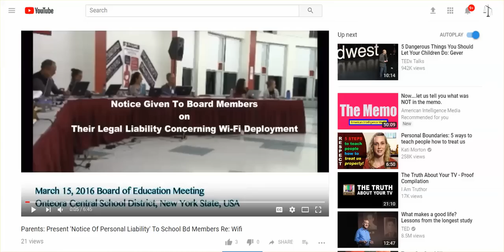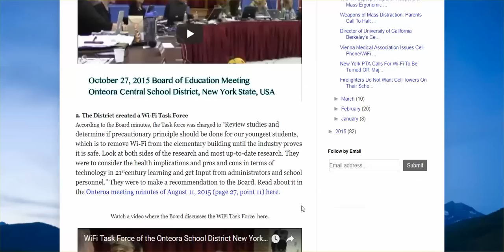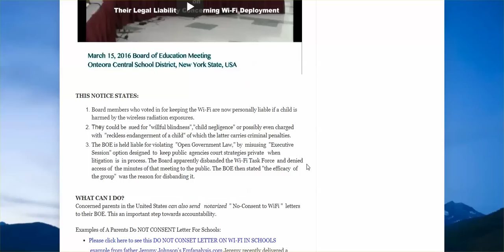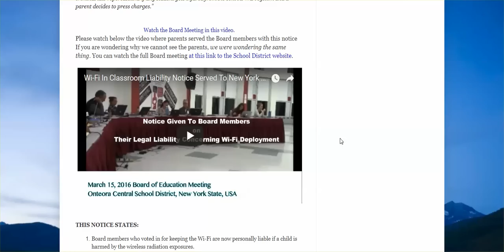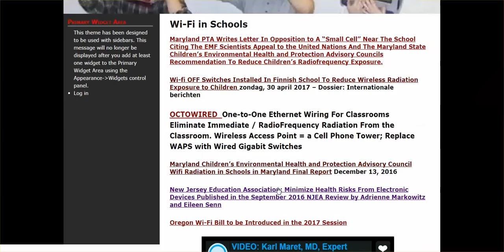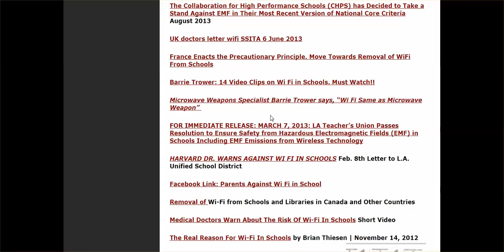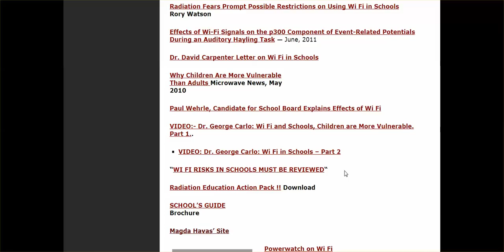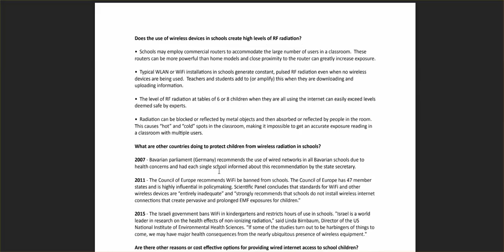Addendum To What About The Children: Critical Info Re: Wifi In Schools